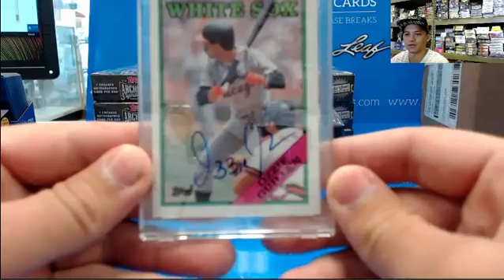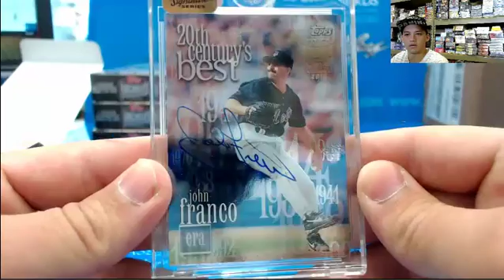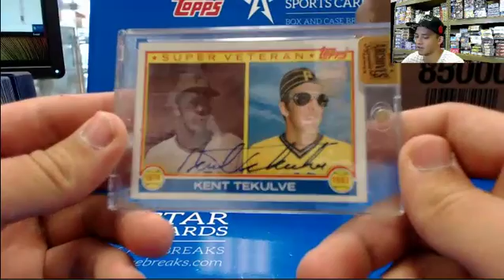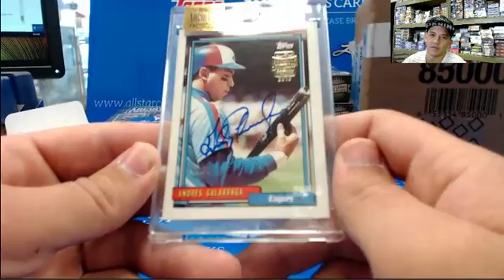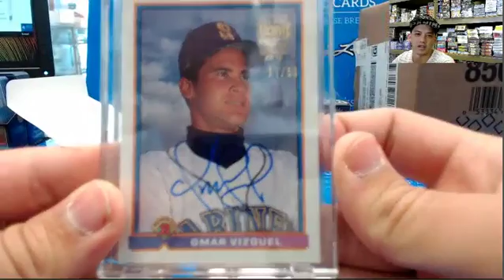2016 Topps Archives signatures 6 box personal for hitmenow